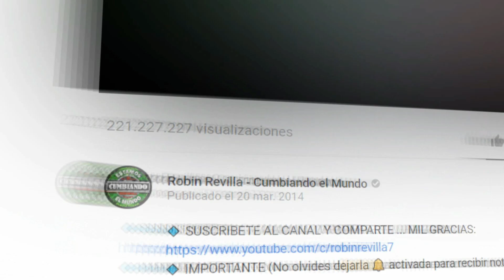LA SALSA DE LA LOCA GRUPO GUAPAY